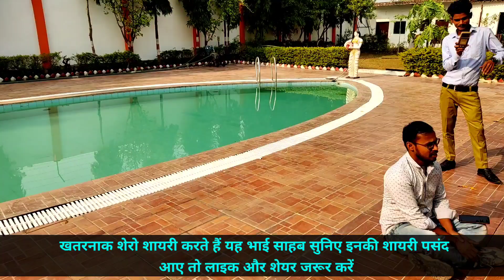यह दोनों कलाकार इतने खतरनाक है कि जहां भी जगह मिलती है वही मजेदार 😂 माहौल बना लेते हैं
इन दोनों कलाकारों की बहुत ही शानदार बात यह है कि हंसाने के लिए और मनोरंजन करने के लिए कभी भी पीछे नहीं हटते हैं और जब भी जहां भी मौका मिलता है लोगों को हंसाते हैं और गुदगुदा ते हैं आप इनका वीडियो देखें और इस वीडियो में बहुत ही शानदार बात यह है कि कहीं भी जगह मिलती है यह उस जगह पर बैठकर अपनी प्रेक्टिस करने लगते हैं और गाने लगते हैं यह वीडियो को लाइक करें और तक शेयर करें वीडियो के कमेंट सेक्शन में जरूर बताएं आपको यह वीडियो कैसा लगा ऐसे ही और भी वीडियो जानने के लिए हमारे चैनल सब कुछ मिलेगा जनाब मैं आपको हर एक प्रकार के वीडियो मिलेंगे आप इस चैनल को सब्सक्राइब करें और मनोरंजन के लिए हम आपके लिए बहुत प्रकार के वीडियो लाते रहेंगे 🙏